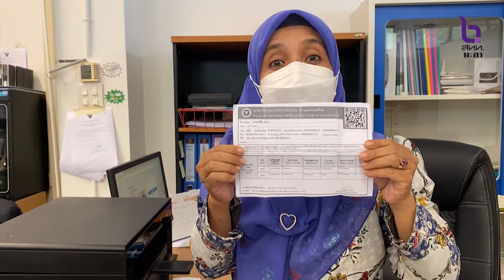สปอตเชิญชวนฉีดวัคซีนโควิด19 (มลายู)